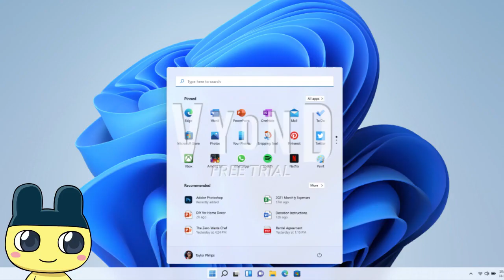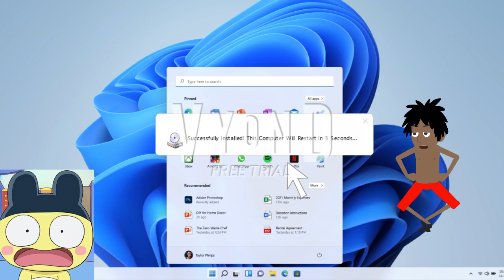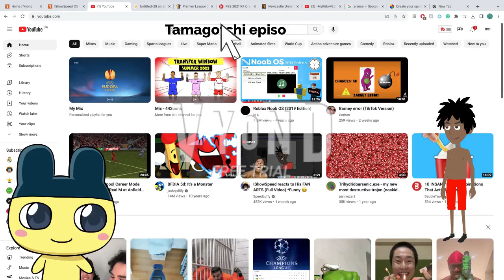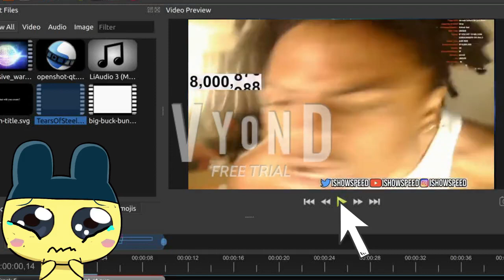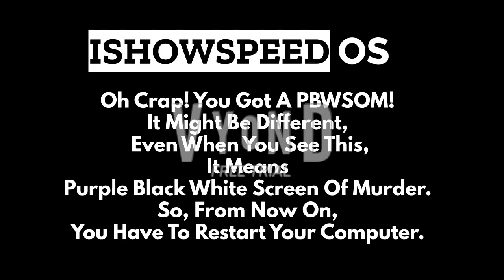IShowSpeed OS 1/2